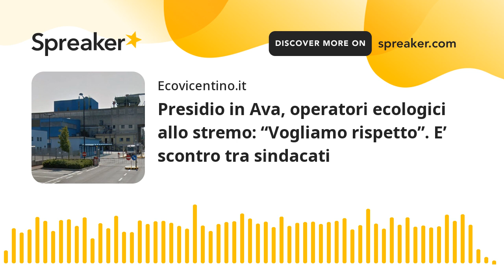Presidio in Ava, operatori ecologici allo stremo: “Vogliamo rispetto”. E’ scontro tra sindacati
“Lavoro usurante, stipendi bassi e carenza di personale che costringe a turni massacranti”. I dipendenti della raccolta urbana di AVA - Alto Vicentino Ambiente convocano per domani un presidio davanti agli uffici di via Pusiano a Schio